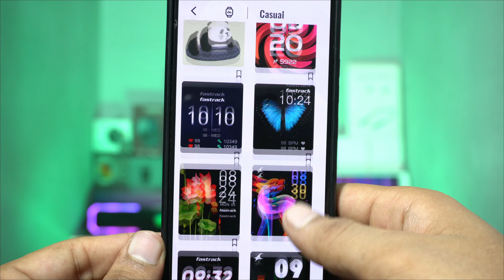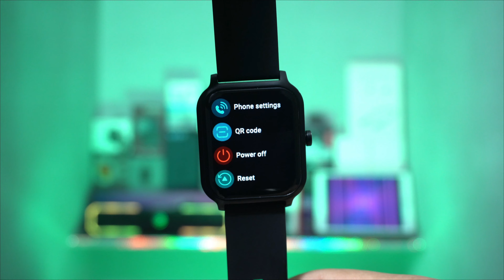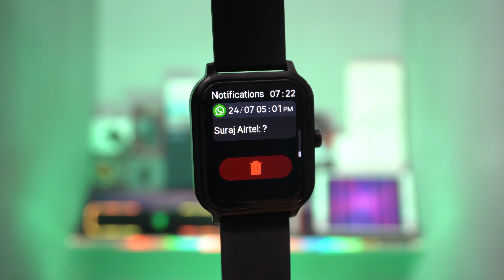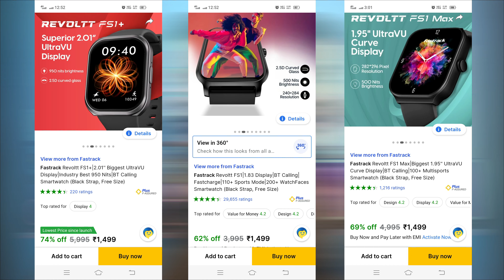Fastrack Revolt FS1 Smartwatch ⚡ Unboxing & Review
In This Video I Will Unbox and Review Fastrack Revoltt FS1 Smartwatch 🔥

KEY FEATURES:-
- 1.83" Curved Display
- Bluetooth Calling
- 4 Inbuilt Games
- IP68 Water Resistant
- 200+ Cloud Watch Faces

1. fastrack smartwatch
2. fastrack revolt fs1
3. fastrack revoltt fs1
4. fastrack revolt fs1 smartwatch
5. fastrack revolt fs1 review
6. fastrack revolt fs1 unboxing
7. fastrack fs1 smartwatch
8. fastrack revolt fs1 max
9. fastrack revolt fs1+
10. fastrack revolt fs1 plus
11. fastrack revolt smartwatch
12. best smartwatch under 1500
13. best smartwatch with games
14. calling smart watch under 1500
15. calling smartwatch with games
16. best smartwatch under 1500 with call function
17. best calling smartwatch under 1500
18. fastrack revolt fs1 calling test
19. fastrack revolt fs1 water test
20. fastrack revoltt fs1 smartwatch features
21. fastrack revoltt fs1 1.83 display
22. fastrack revoltt fs1 1.83 display bt
23. fastrack revoltt 1.83 display bt calling
24. fastrack revoltt fs1 calling test
25. fastrack revolt fs1 smart watch unboxing